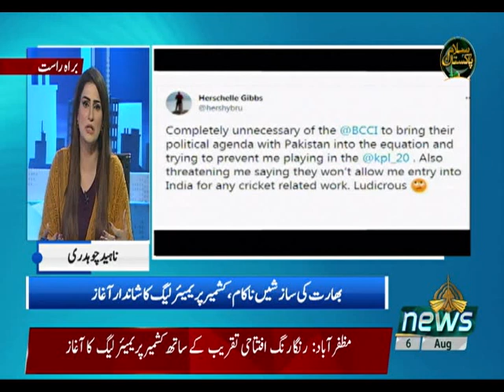45 MINUTES 06 08 2021